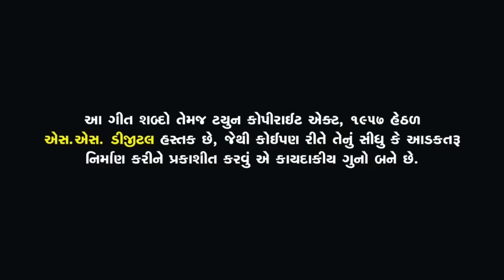Mahesh Vanzara-Bolela Ven Bdha Samje Chalkel Nen Meldi Samje-Trending 4